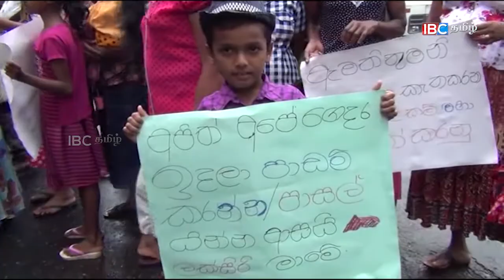Ginigathhena Protest 1